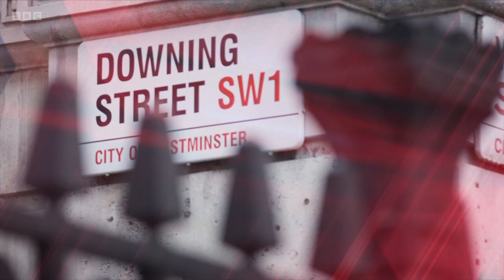Politics Live and PMQ's | 6th December 2023 | Johnson COVID Inquiry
This is an episode of BBC’s Politics Live on Wednesday 6th December 2023 - hosted by Jo Coburn, as she is joined by the BBC’s Political Correspondent, Leila Nathoo, and a panel of guests for the weekly Prime Minister’s Questions. This programme was on air from 11:15AM BST until 13:00PM BST.